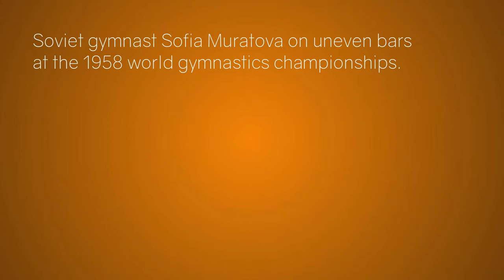Sofia Muratova - Uneven Bars - 1958 World Gymnastics Championships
Soviet gymnast Sofia Muratova on uneven bars at the 1958 world gymnastics championships in Moscow.

Mutatova won silver medals on vault and beam.